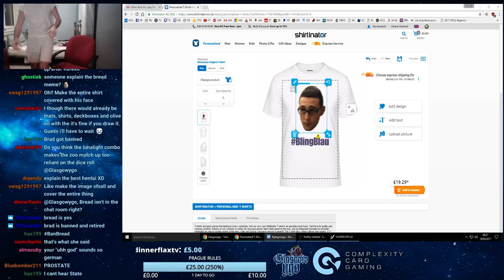The Epic Saga of Bread vs Michael State & Calvin Tahan - Part 2 of 3, Bread vs State LIVE DEBATE!